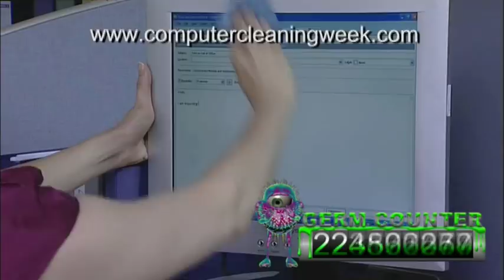Reduce the spread of germs in your office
Reduce the spread of germs - find out how many germs you could be coming into contact with each day in the office! This great video from the office supplies manufacturer Durable clearly displays how germs can be transmitted and also shows some great products that you can buy to cut down on this transmission. All of these products can be bought